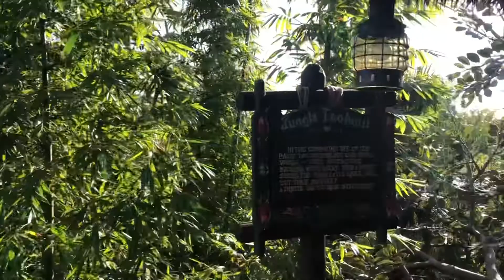Magic Kingdom/ Disney World Orlando, Florida Part - 02